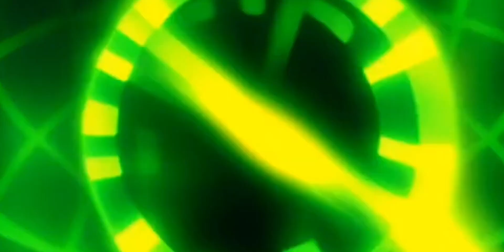Lawnmower Man 3 (1999) Scene 2 (Found Footage)